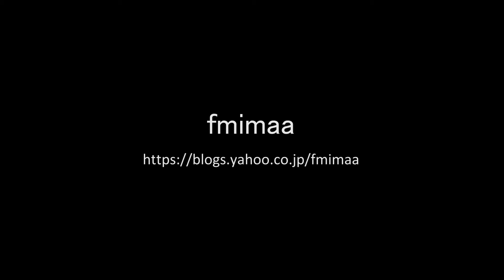SLぐんまみなかみ 20181118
D51498だと思ってたらC6120だった～、なんてことはさらっと流して、曇天の下を走るSLぐんまみなかみです。